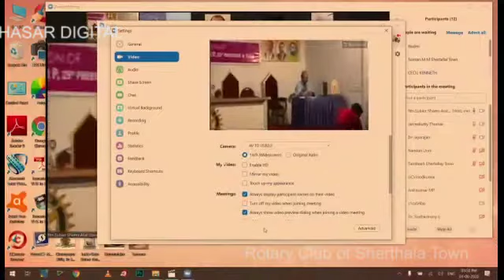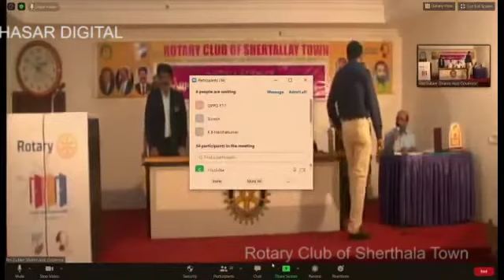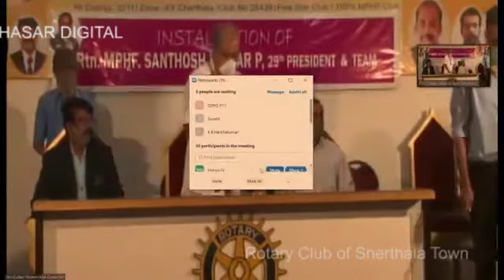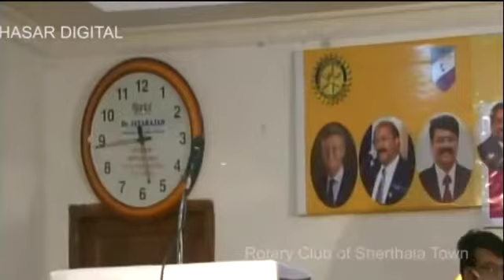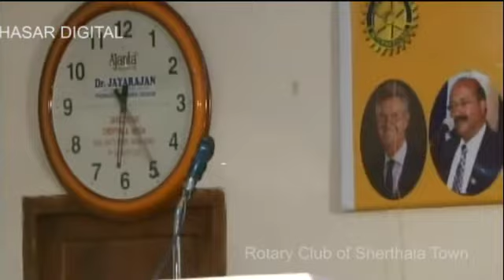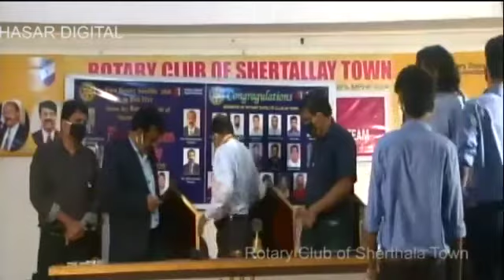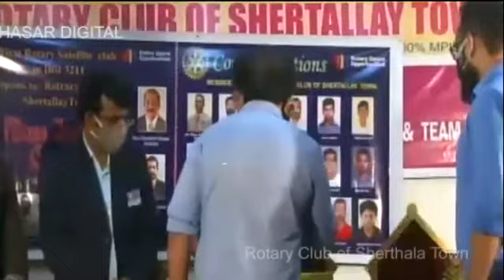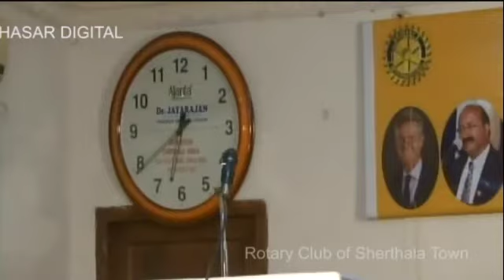Rotary Club of Shertallay Town 30th President Installation